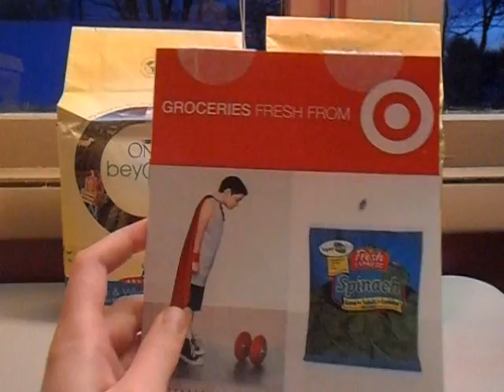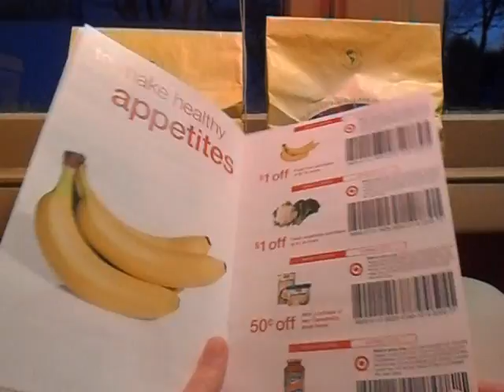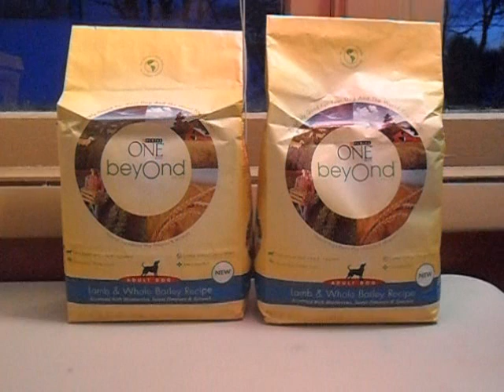Target Deals 1/15/12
Target Deals Running 1/15/12 till 1/21/12 (my trip 1/21/12)